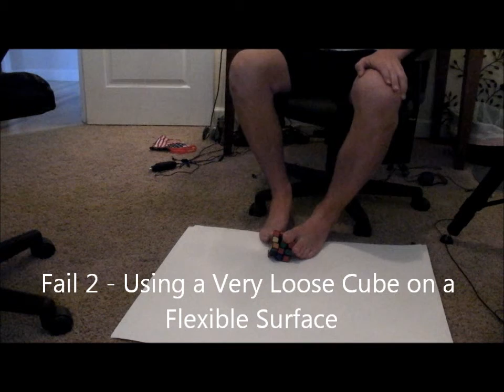Rubik's Cube with Feet Fail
I need to reconsider my strategy...